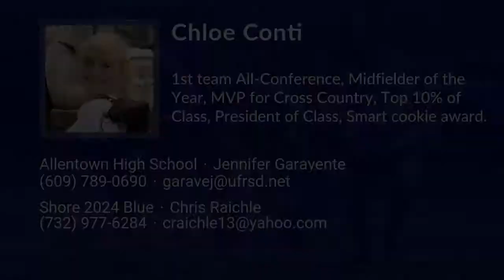Chloe Conti Lacrosse Highlights - NJ 2024 - Mid. Def. Draw. Att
Chloe Conti Recruiting Video.